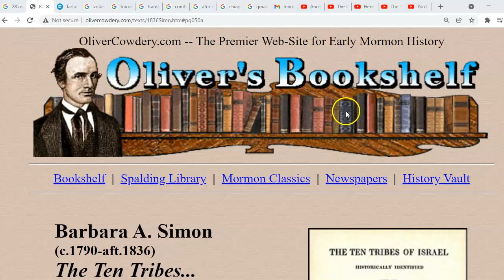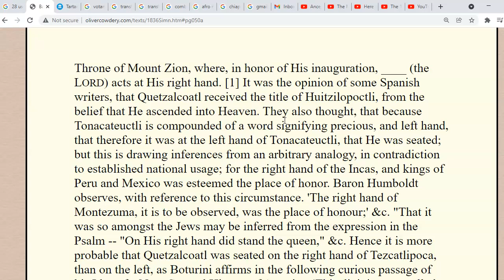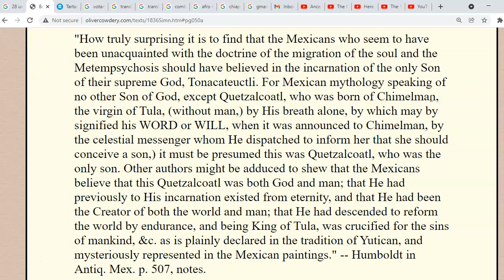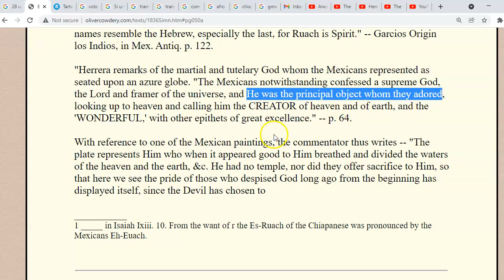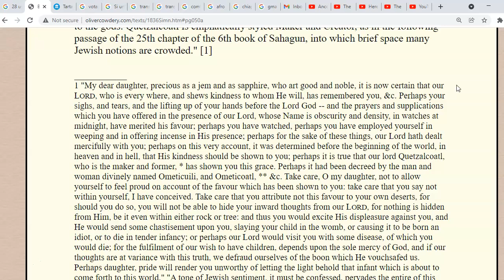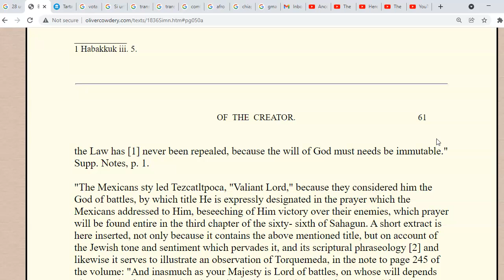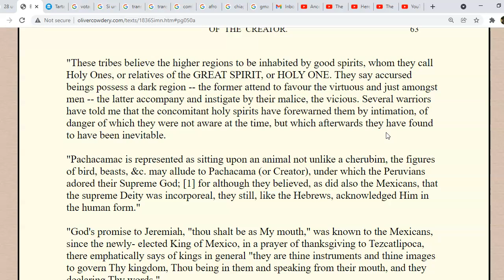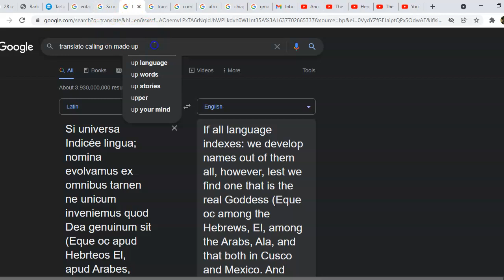10 Tribes Aborigines of the West: NAMES AND ATTRIBUTES OF THE CREATOR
THE  TEN  TRIBES  OF  ISRAEL HISTORICALLY  IDENTIFIED
WITH THE ABORIGINES OF THE  WESTERN  HEMISPHERE.
By  Mrs.  Simon.

History suppressed, the 10 tribes, claimed to be lost, their history, language, and much more hidden; and their descendants Lost in the Americas, now called colored, negro, black, called African Americans